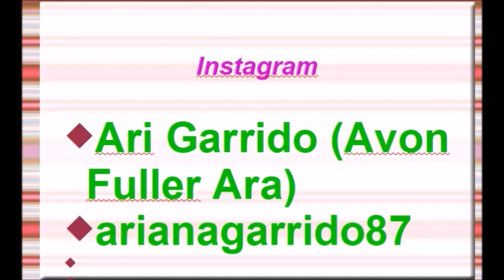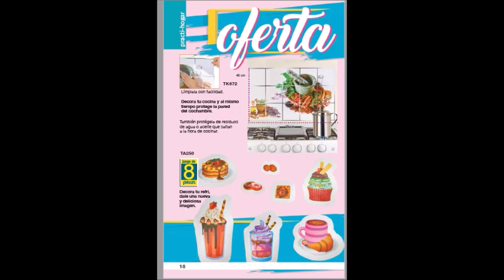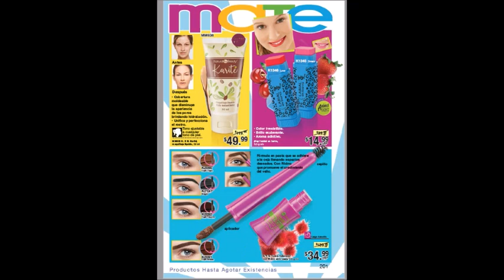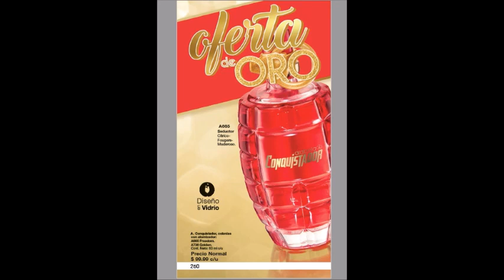CATÁLOGO PDF ARABELA C1 2020 MÉXICO